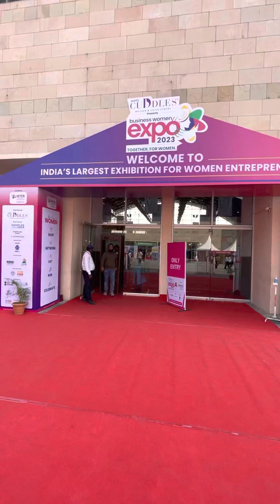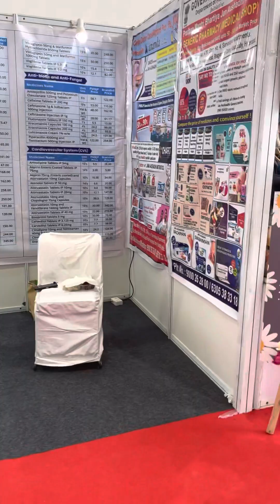Business women expo 2023, Hitex, march10,11 &12